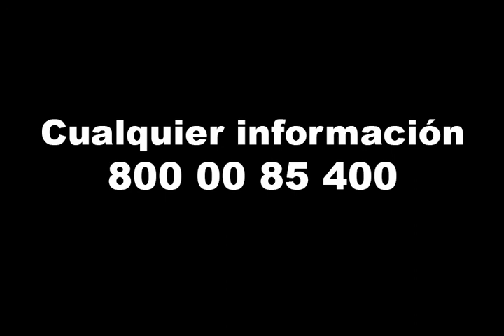Ayúdanos a encontrarlos